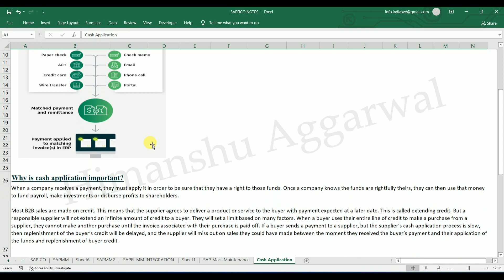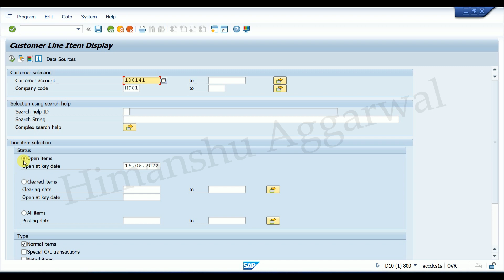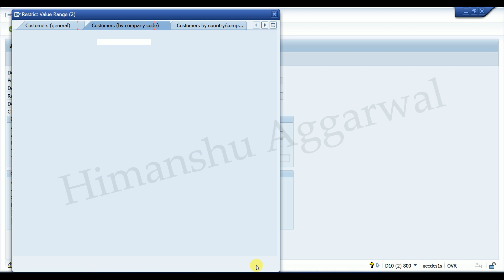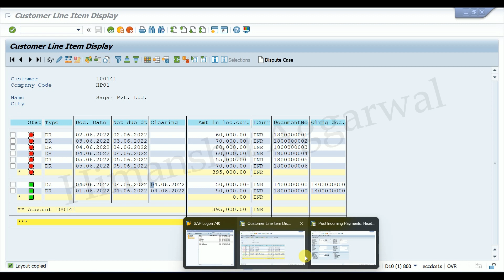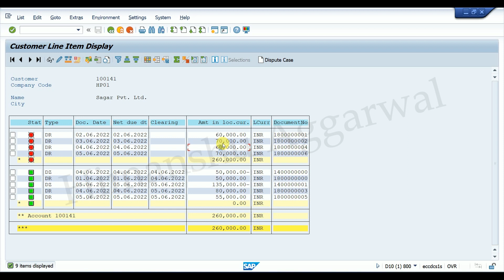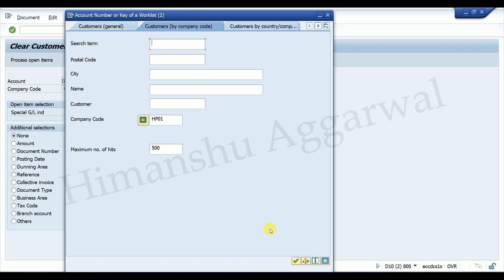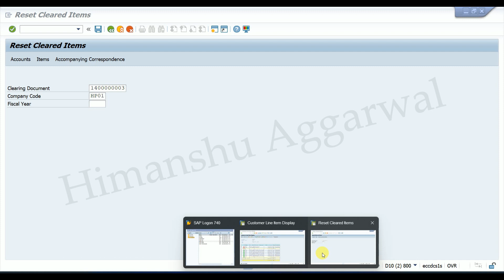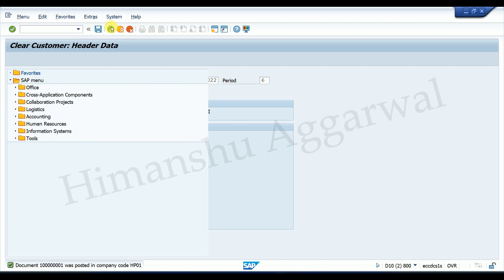Cash Application in SAP Accounts Receivable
In This Video You Will Learn Cash Application in SAP Accounts Receivable in Hindi

SAPFICO Basic to Advance Course
SAPMM Basic to Advance Course
SAP S4Hana Finance and Controlling

We bring simple to understand Video tutorials to cover many Course including(SAPFICO, SAP MM, SAPS4HANA ADVANCE EXCEL,TALLY)